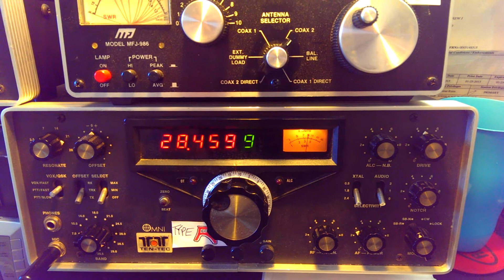Moxon compared to vertical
Comparison of my homebrew 10m Moxon at 17ft to my ground mounted 4BTV with 36 radials. The Moxon is 2-4 S units stronger.